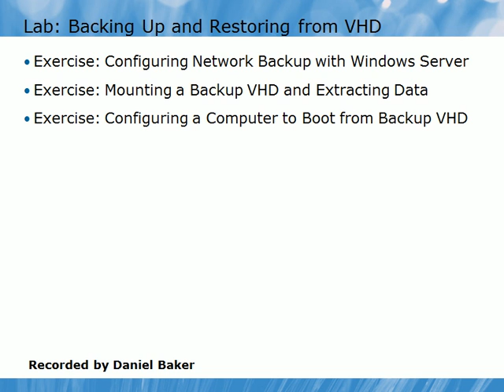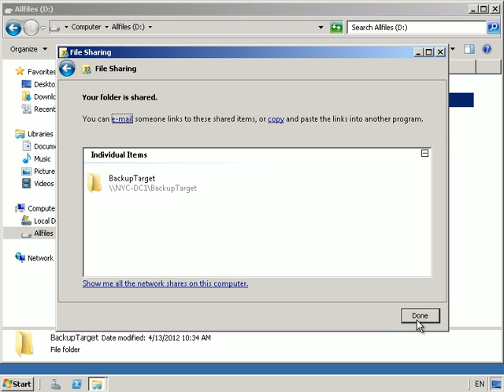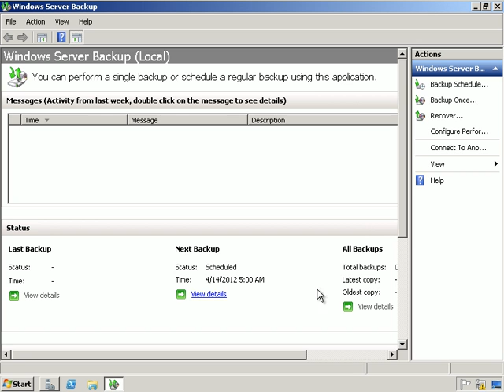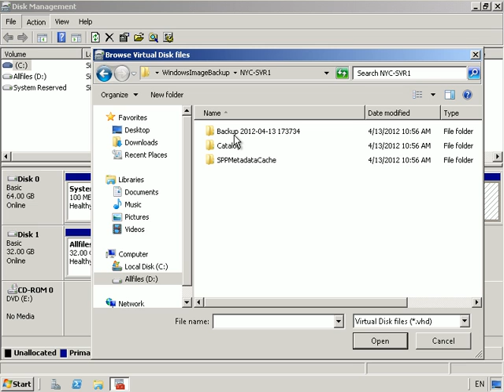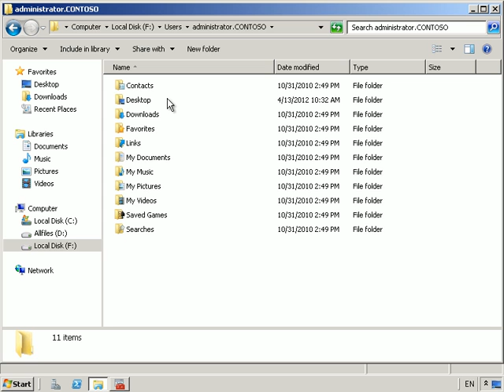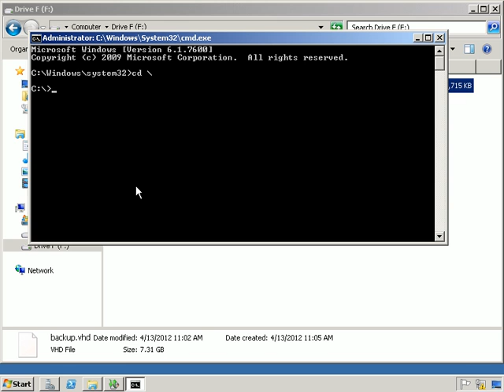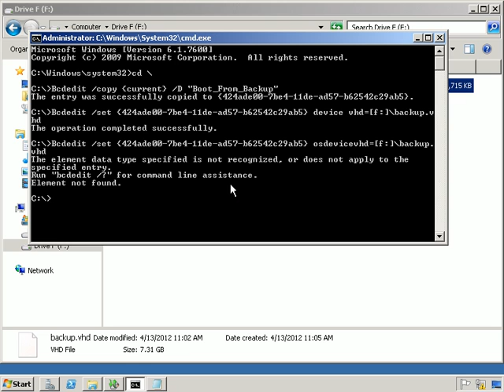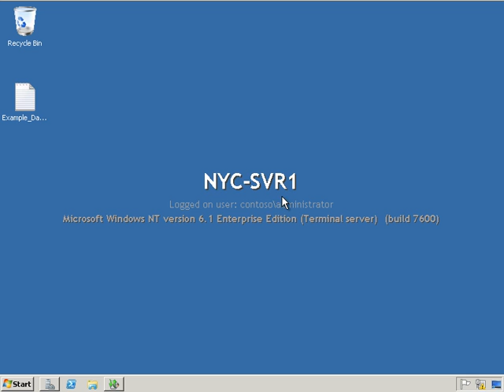Backing up and Restoring from VHD.avi